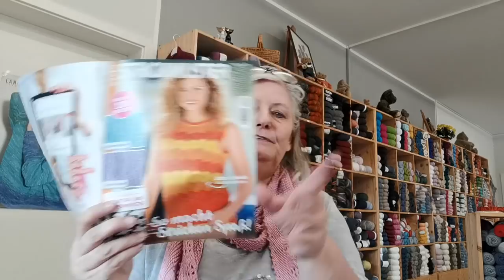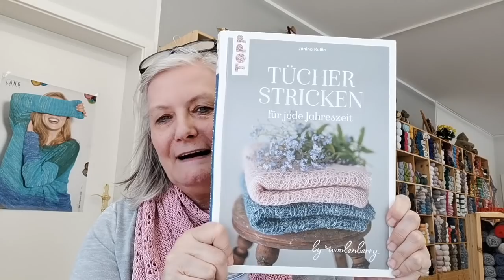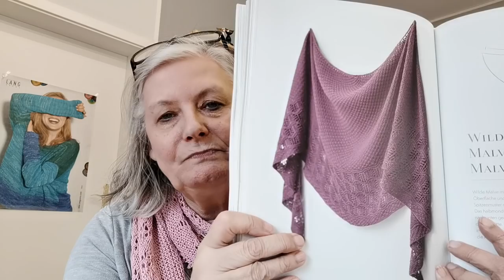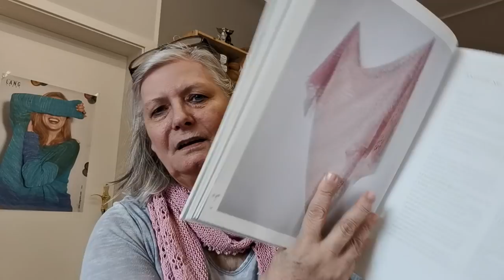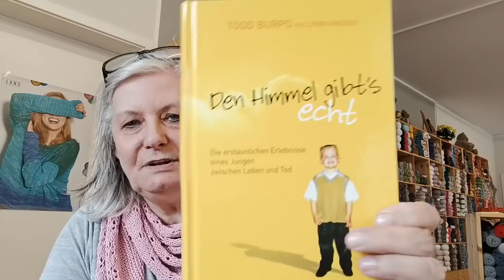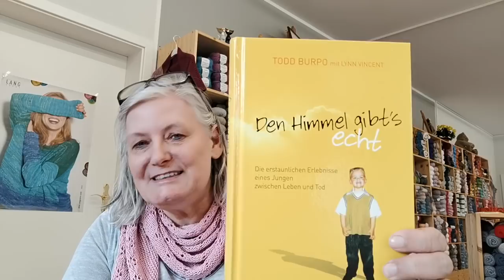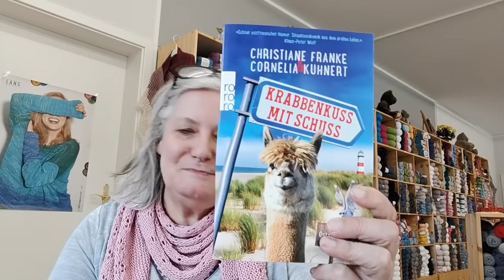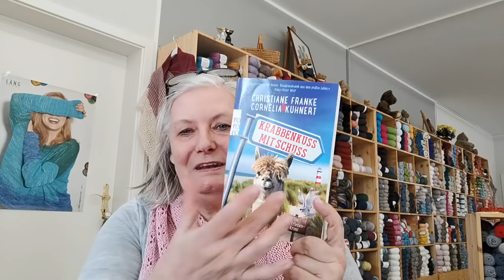Folge 118. Ich bin zurück 😁 mit Tüchern, neues Angestrickt, Bücher und Wolle 😘😘😘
Kreativ und Style Instagram
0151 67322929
Kreativundstyle.de
Kreativ und Style Facebook